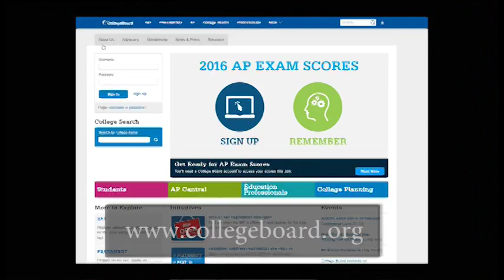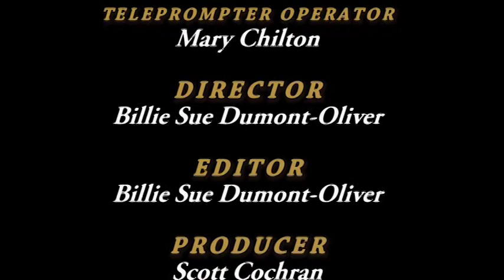Counselors' Corner - September 2016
High school counselors give tips and info about Fall class schedules, meeting with counselors, and college application timelines.